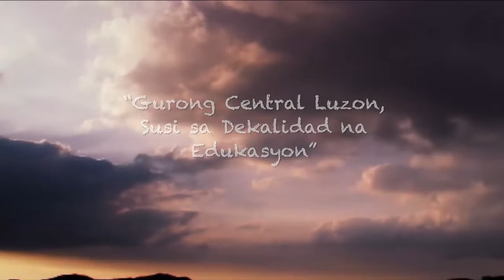Gurong Central Luzon, Susi sa Dekalidad na Edukasyon